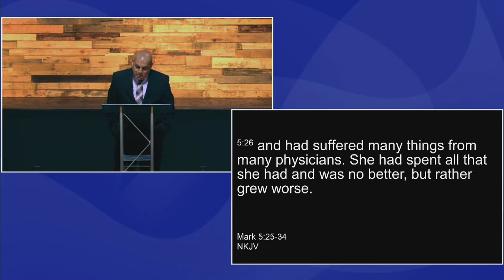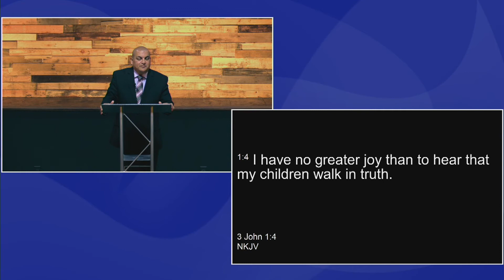03/21/2021 - Eric Garcia - The Problem Solver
03/21/2021 - Eric Garcia - The Problem Solver